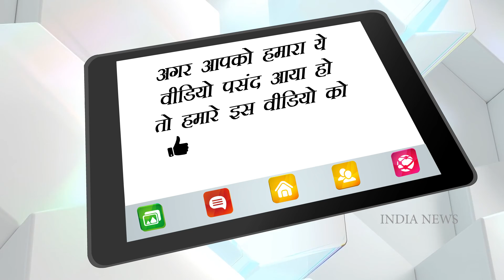Summer Skin Care: Skin has become damaged in the sun and dust, so do skin care with raw milk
As soon as summer comes, dust, pollution and scorching sun are the first to damage our skin. There are sun tan, patches, rashes, pigmentation on the face, which we take various measures to remove. But let us tell you that with the help of only raw milk, you can easily fix the problems of the skin in summer.